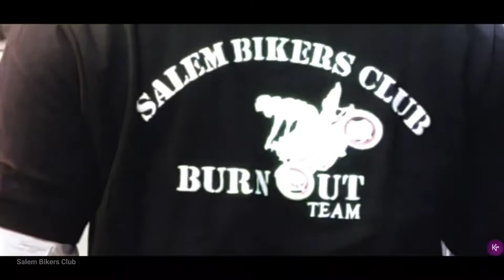Salem Bikers Club stunt show at bargur GCE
Salem Bikers Club freezing bike stunt show performed in government college of engineering bargur ..
Thanks for the edit by